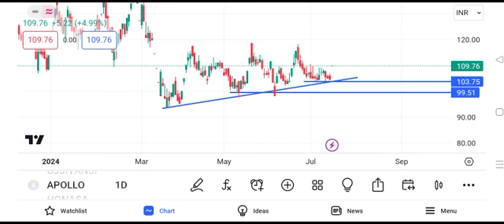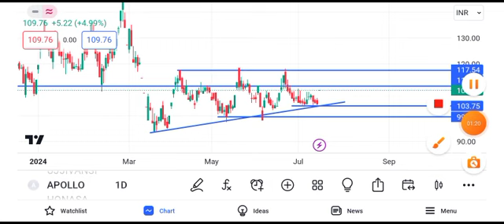apollo micro systems share latest news || apollo micro systems share latest news today